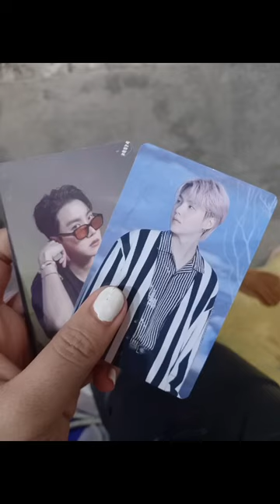BTS Yet to Come in Cinema Manila